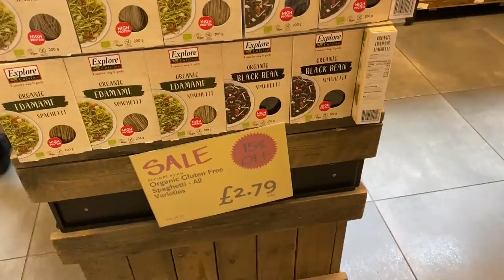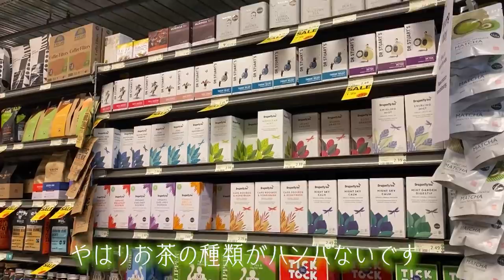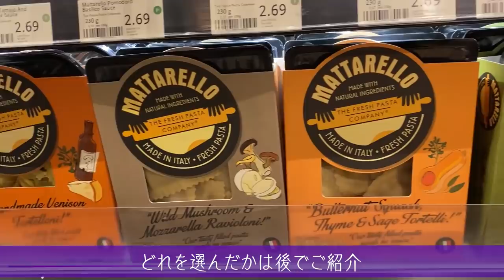イギリスで生活する声優が学校の前にリモートアフレコ・街歩き【VLOG】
イギリスの地下鉄は遅延もあれば、早発もしょっちゅうなので、いつも余裕を持って現場に向かいます。時々この動画のように、仕事前にゆとりが生まれた時間が至福。それを今回は1つの動画にまとめました。
本当にイギリスにお越しの際には、Arome bakeryに行っていただきたいです。
そしてWhole foodsではたっぷり入れてくれる手作りスープがオススメ♪